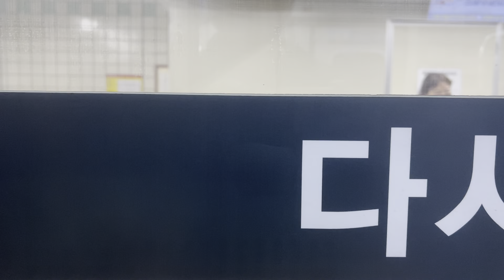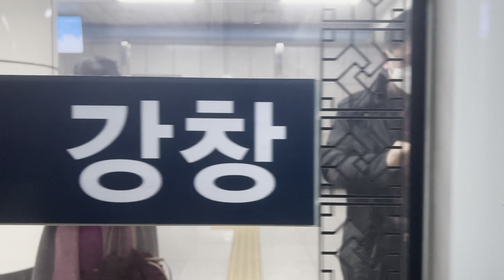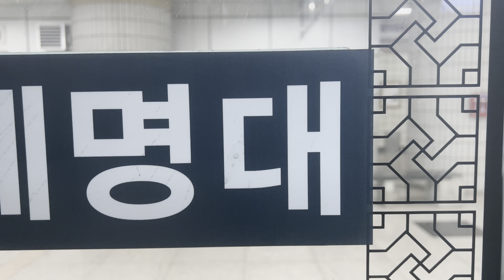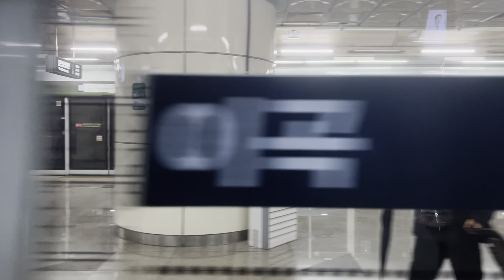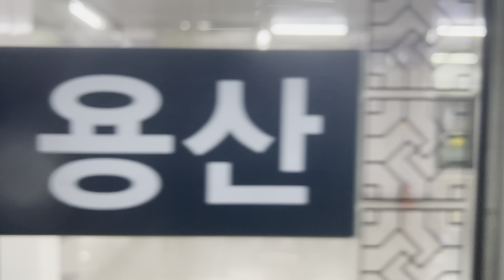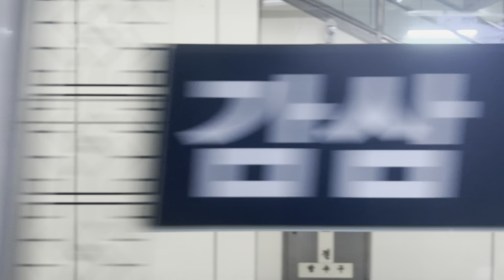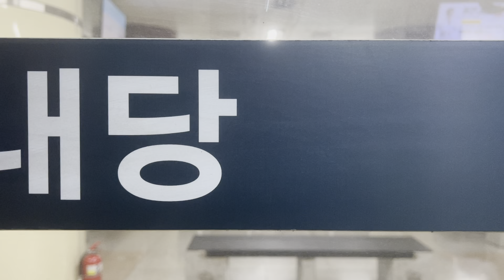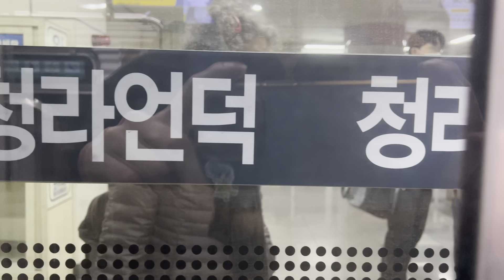대구지하철/Daegu 2호선: Munyang, 汶陽 | 문양 → Cheongna Hill (신남) 青夢坡·青龍坡·青龍の丘 (新南) 청라언덕 216/229 | 🗓️24.1.20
대구지하철/Daegu 2호선: Munyang, 汶陽 | 문양 → Cheongna Hill (신남) 青夢坡·青龍坡·青龍の丘 (新南) 청라언덕 216/229

동영상 화질:
1080p60 HDR/Full

휴대폰 기종:
iPhone 13

대구지하철 전부:
1호선 설화명곡 → 안심 +115/146
2호선 문양 → 영남대 +216/244
3호선 칠곡경대병원 → 용지 +312/341

대구지하철 1호선 촬영:
2024/2025년
1월: 3/5주
1월 1달: 20/31 - 2월 Comeback -11일
1월 주말: 1/2
1월 촬영: 1.20.Saturday

이 동영상 '관전/실수'
1. 이동거리문제 1총사 계명대 - 성서산업단지 1차 왼쪽 이동 문제

타임라인:
0:00 Munyang, 汶陽 | 문양 → 다사 216/229
3:10 Dasa, 多斯 | 다사 → 대실
5:00 Daesil | 대실 → 강창
7:15 Gangchang, 江倉 | 강창 → 계명대
9:20 Keimyung Univ. 啓朝大 | 계명대 → 성서산업단지
11:25 Seongseo Industrial Complex, 城西産業團地 | 성서산업단지 → 이곡
13:11 Igok, 梨谷 | 이곡 → 용산
15:30 Yongsan (Seobu Branch Court-Seobu Prosecutor's Office) 龍山 (西部法院.檢察廳入口) 용산 → 죽전
17:17 Jukjeon, 竹田 | 죽전 → 감삼
19:10 Gamsam, 甘三 | 감삼 → 두류
21:00 Duryu, 頭流 | 두류 → 내당
22:42 Naedang, 内唐 | 내당 → 반고개
24:25 Bangogae | 반고개 → 청라언덕
26:20 Cheongna Hill (신남) 青夢坡·青龍坡·青龍の丘 (新南) 청라언덕 229/229 [3호선 환승: 칠곡경대병원-용지 +312/341]